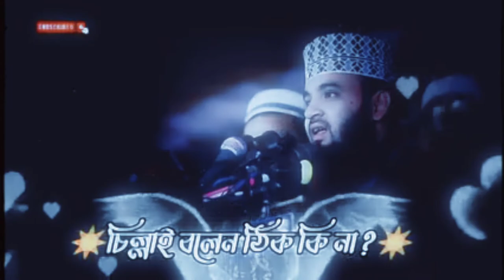🥀Mizanur Rahman Azhari || Motivation Status||WhatsApp status video||2021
Hᴇʏ🥀
Assᴀʟᴀᴍᴜ Aʟᴀɪᴋᴜᴍ
@𝑀𝑒𝒽𝑒𝒹𝒾 𝐼𝓈𝓁𝒶𝓂𝒾𝒸

                 ❤️Tʜᴀɴᴋs🥀

⚠️Warning

Rᴇʟᴀᴛᴇᴅ Tᴀɢs:

🎬Ｍｅｈｅｄｉ Ｉｓｌａｍｉｃ

30 second WhatsApp
Status Whatsapp video
WhatsApp Status

30 second Evergreen
30 second video

IsLAMIc vIDEO

IsLAMIc MUslc

IsLAMIc sTATUs

WHATSAPP STATUS

EMOTIONAL STATUS

sLAMIc Mehedi

sLAMlc sTATUs

IsLAMIc vIDEO

IsLAMIc MUslc

IsLAMIc sTATUs

WHATSAPP STATUS

EMOTIONAL STATUS

sLAMIc Mehedi

sLAMlc sTATUs

*MehediIslamic*